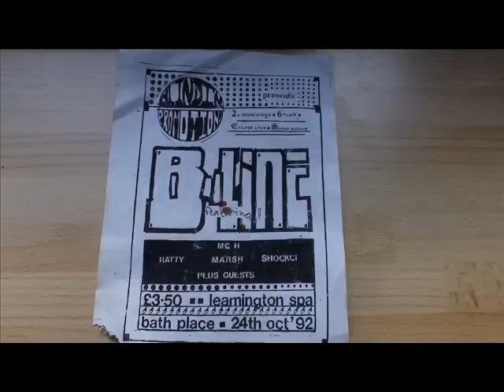Ibiza Crew - Let me love you 1991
If the artist that created this fine piece of dance music history is upset about this being on youtube, please post and I will remove immediately.

Early jungle jungle jungle techno from 1991 for headbangers.